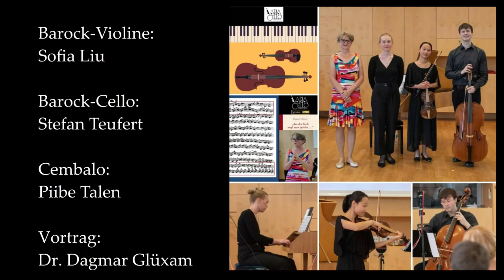Variacello 2021 - Jahresrückblick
0:00 Cello- & Kontrabass
0:36 Barock-Kammerkonzert
1:31 Wiener Neustädter Kompositionen
2:34 Vibraphon & Cello
4:13 Streichquartett: Schostakowitsch & Zemlinsky
5:21 12Violoncelli - Ein Cellohymnus
6:54 Preview Variacello '22

Mitwirkende:
Kontrabass: Elisabeth Rakowitz;
Barock-Violine: Sofia Liu; Cembalo: Piibe Talen; Vortrag: Dr. Dagmar Glüxam;
Klavier: Ines Schüttengruber; Violine & Komposition: Maria Salamon;
Vibraphon & Drumset: Teresa Heugl;
Violine: Leslie Wan-Yu Chou; Violine: I-Ping Cheng; Viola: Hanga Fehér;
Cello: Vida Vujic, Lisa Braun, Antonio Gervilla Diaz, Tristan Feichtner,
Marilies Guschlbauer, Elisabeth Herrmann, Irini Liu, Loukia Loulaki, Nikolaus Perrelli, Weronika Strugala, Hong Yu Zhu; Komposition: Tomasz Skweres; Dirigat: Alexander Boiadjiev
Cellist & Veranstalter: Stefan Teufert